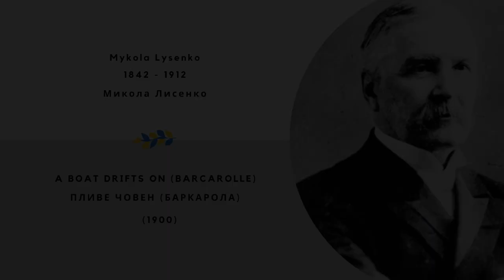UKRAINIAN MUSIC PROJECT: MYKOLA LYSENKO - A BOAT DRIFTS ON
The Ukrainian Music Project brings musicians together from 20 countries around the world to celebrate the beauty of Ukrainian Classical and Folk Music. Music is an important part of culture and identity - The United in Music Concert is an overview of music by Ukrainian composers throughout history from Mykhailo Verbytsky to Viktoria Polyova.